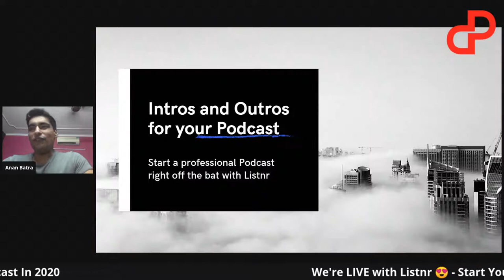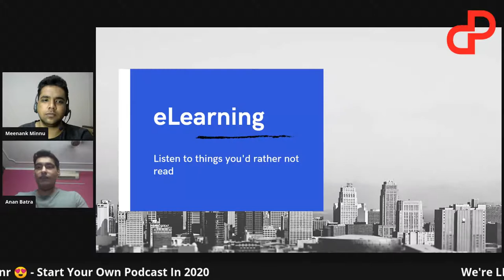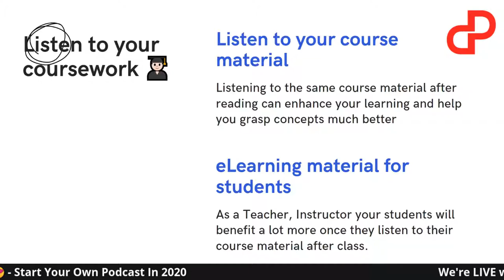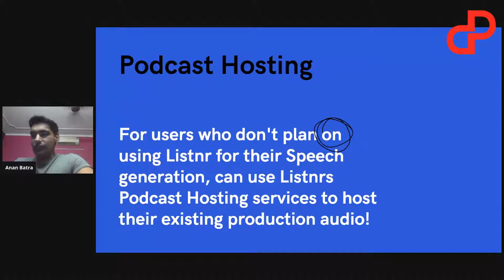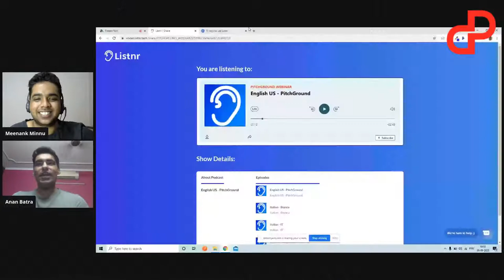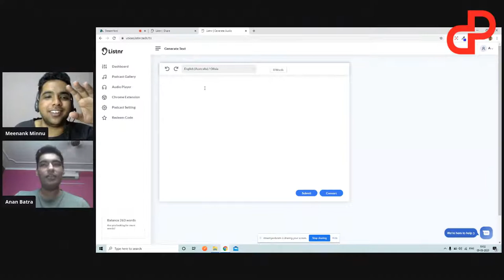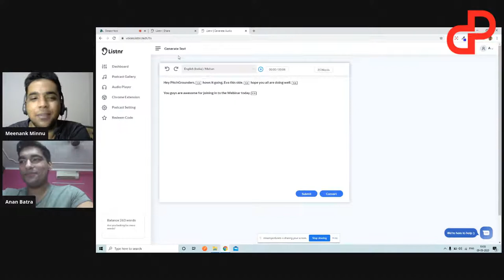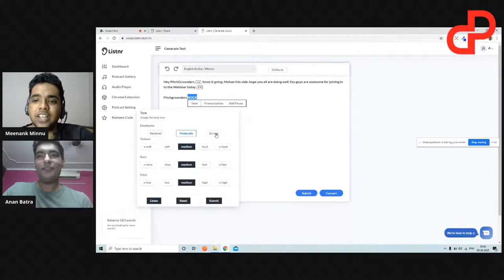5 Ways to Grow Your Business With Audio Content Using Listnr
The rise of audio content will be like the blogging revolution - but faster. Whether it's podcasts, audiobooks, audio ads, or voice search - creating audio content can no longer be considered an optional extra. It should play a central role in any forward-thinking marketing strategy to grow your business.

In today’s webinar with Ananay Batra, CEO of Listnr - a tool that helps you create audio content in just a few clicks - we’re going to cover 5 ways you can use Listnr to create audio content to grow your business!

Listnr is available on a lifetime deal for a limited time

0:00